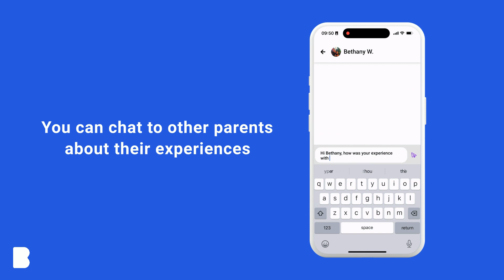Bubble as an Employee Benefit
New to Bubble? See how it works in this short demo video.